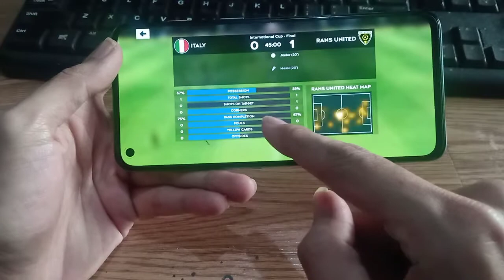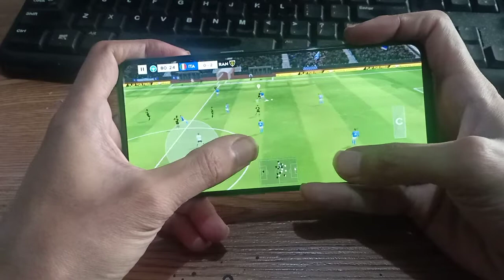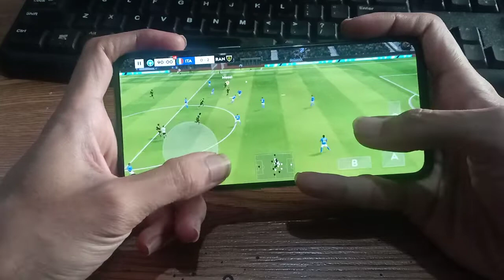GAME MATCH 2: ITALY VS RANS UNITED - DREAM LEAGUE SOCCER 2022